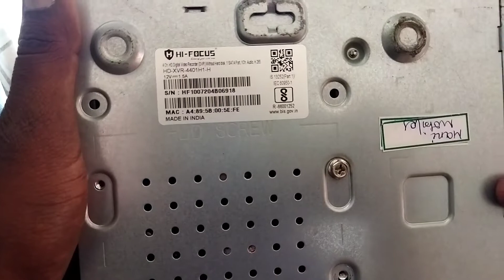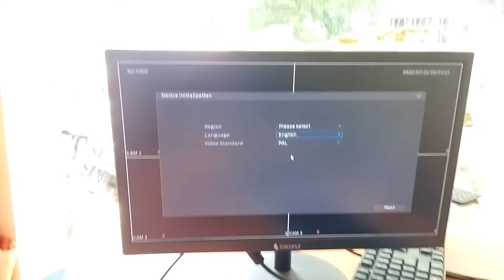HOW TO RESET HI - FOCUS DVR in tamil